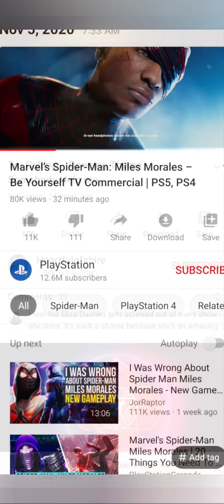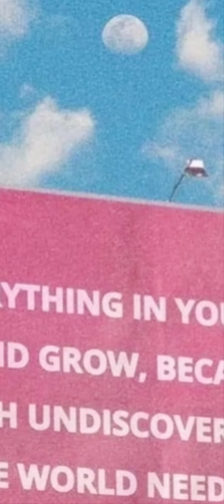February 11, 2024